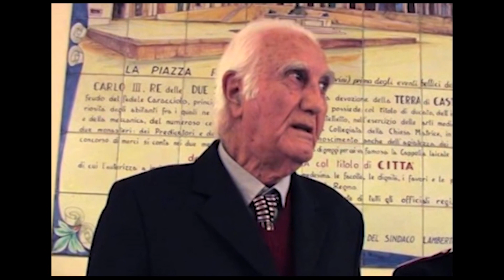Morto Ezio Mattiocco Memoria storica della città